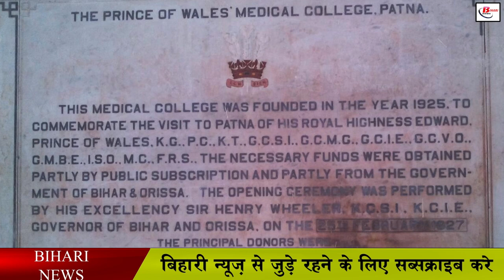जानिए, बिहार के सबसे बड़े अस्पताल के शुरुआत की पूरी कहानी